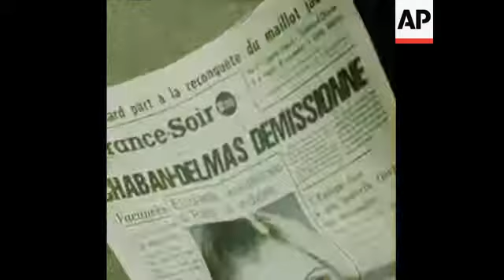SYND 5-7-72 CHABAN-DELMAS RESIGNS AS FRENCH PREMIER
(5 Jul 1972) French Prime Minister Jacques Chaban-Delmas resigns and is replaced by Minister for Overseas Territories, Pierre Messmer.